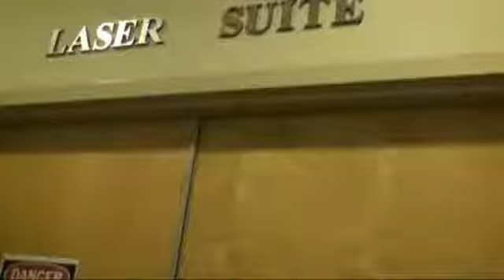Kerataconus Conquered - Gulani Technologies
http:// gulanivision.com The GULANI Magic: Unleashing Technology to Conquer KERATOCONUS!

He is a VISION ARCHITECT ! - Diann Hannon

Industry stalwarts from all over the nation traveled to see Dr.Gulani's techniques they had only heard of. They thought they had worked with leaders until they saw Dr.Gulani in action; making individual "Vision Recipes" for each patient with Keratoconus unleashing the full potential of technologies and uniquely combining them using Lasers, Glues, INTACS, Ablation, Corneoplastique, Lens implants and combinations. Each patient with complex Keratoconus including scars, irregular corneas, Lasik and ALK ectasia complications, 70Keratometry (all were told nothing could be done for them) walking out in minutes with their new vision and encouraging fellow patients from all over the world as they watched excitedly; The "Master in Action", taming one Cone after another .

For more information about Vision corrective Surgeries, visit us